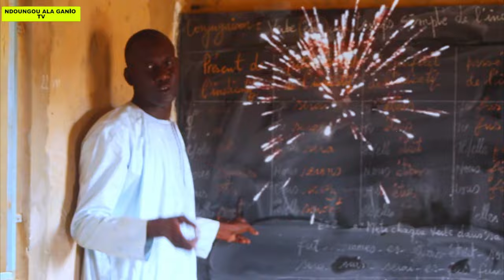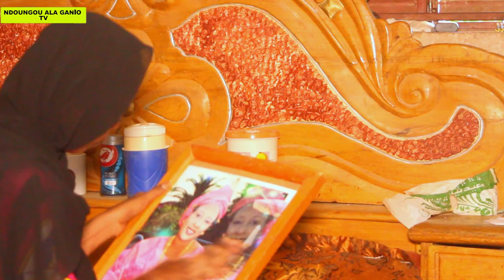Série Baayo Ep-1